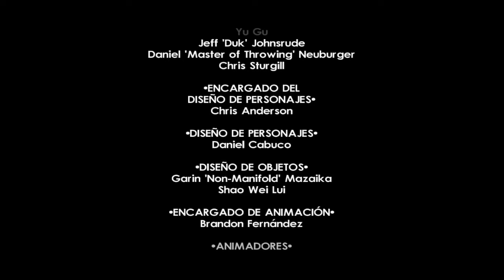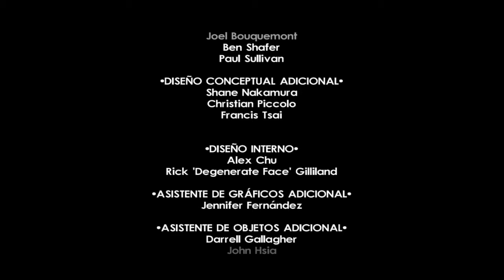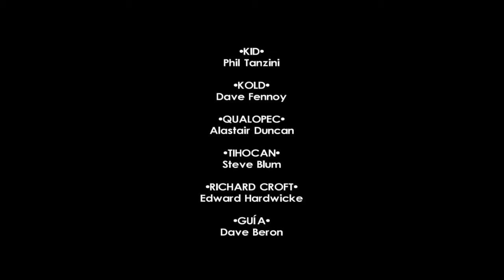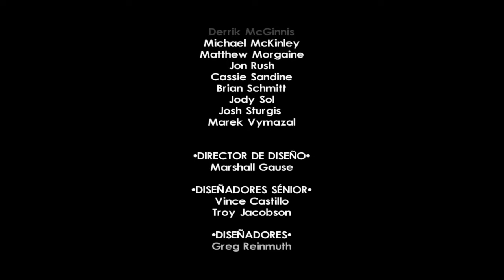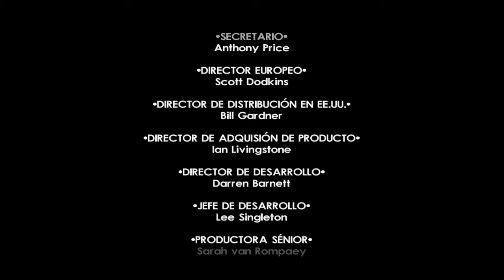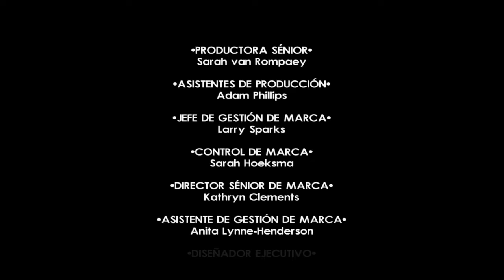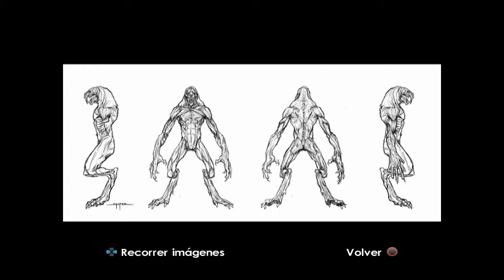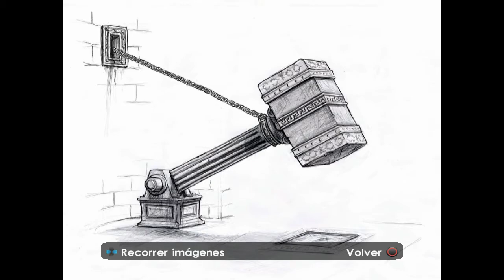Tomb Raider Anniversary HD (Gameplay Español Ps3) Capitulo Final Isla Perdida Conflicto Final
Remake del primer juego de la saga Tomb Raider, Anniversary cuenta como la intrépida arqueóloga y aventurera Lara Croft es contratada para recuperar un objeto mítico llamado el Scion, emprendiendo una peligrosa búsqueda a través de aislados y desiertos escenarios, lugares no visitados en miles de años. Pero Lara no esta sola; las tumbas están protegidas por temibles criaturas y trampas, y no es la única interesada en conocer los poderosos secretos del Scion.